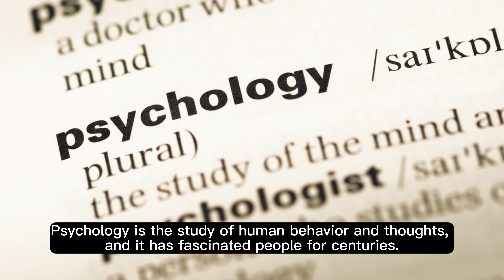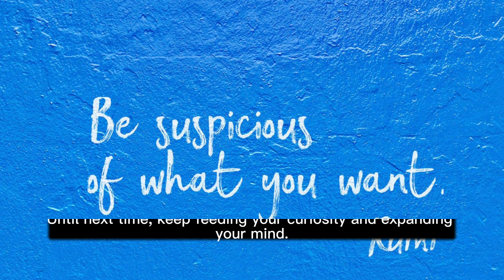Top 10 Mind Blowing Psychology Facts psychologyfacts psychologicalfacts || psychology org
psychology facts
psychology arcade
psychology podcast
psychology tricks
psychology movie